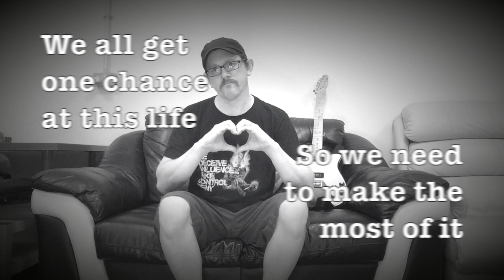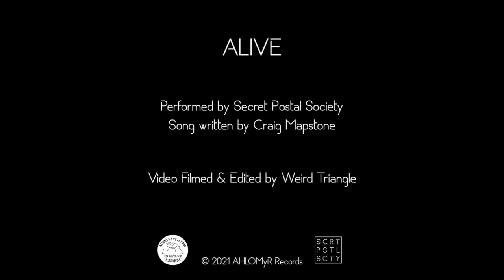Alive (Official Video)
I'm the Secret Postal Society, an Alt Indie artist based in South Wales, UK.

I've set myself the challenge of writing and recording a new song every week throughout 2021 for your listening pleasure.

This is my thirty-fifth song of the year and my fourth and final song for August.

The video and artwork has been created by Weird Triangle.

Song 35/52: Alive

As I sit here alone
I look at my phone
Don't know where I'm going
So I ask myself why
But I just can't deny
I wonder why I am alive

I often feel like I've got nothing to say
And so, here I am, at 3AM
Awake instead of sleeping
Thinking instead of dreaming
Writing words that may never see the light of day
I'm no poet, no writer of prose
No Dylan or Thomas
No Wire, Jones or Rose
I'm just me but that's ok
Because my experiences have made me who I am and who I strive to be
Not some idealistic, unrealistic "perfection"
Or expectation of convention
But seeing beauty in the cracks
And being comfortable with being 'ME'

So we fight to survive
Through the lows and the highs
'cause we've got to keep going
So I look in your eyes
You know it's OK to cry
I'm just grateful that you are alive

I've walked through the valley,
And I've considered the ending
But that doesn't mean that I'm ready or willing
I'm just getting started
Yeah I'm only beginning
Choose life, choose love
Choose your reasons for living
We all get one chance at this life
So we need to make the most of it
Choosing hate and prejudice
Towards another human being because of their
Gender, their race, sexuality, disability, or whatever
Doesn't make any sense to me
We're all in this together
Cariad, love or however you say it
Just live it and be it to all, now and forever

When you're wanting to hide
I'll be by your side
Get through this together
You just need to hold on
'til the hurting is gone
I'm grateful that you are alive

[SOLO]

You know you're a star
So reflect who you are
Don't let others dim you
Despite where we've been
Love's going to win
And I'm grateful that you are alive

That love is the key
I know where I'm going
So as we walk in the sun
And I know you're the one
And I'm thankful that I am alive.

Written by Craig Mapstone
Lyrics printed with permission.